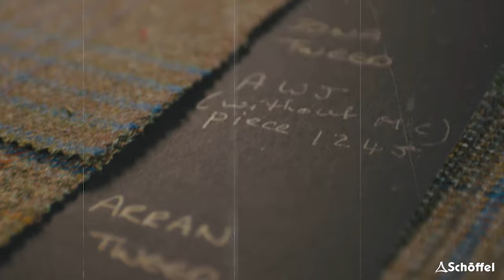Sneaking into the UK’s Most Bizarre Tradition - The Tweed Run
Today I sneak into the UK's most bizarre tradition - the Tweed Run - and it went is magnificently. Thousands of people from all across the world gathe - dressed head to toe in tweed and ride around London on Vintage bikes. Whats not to love? I get a charity store version of a Tweed outfit, jump on a Boris Bike (Santander Bike) and cruise around London's Busiest city for a full day with the well dressed motley crew of sophisticated individuals. It was brilliant, I hope you enjoy!

My Filmmaking Back Pack

4K Camera
4K Drone
4K iPhone
4K GoPro

Wide angle Lens
Zoom Lens
ND Filters

Camera Bag INSERT
^Turn any bag into a camera bag for £20!

CAMERA TO PACK CLIP (SILVER)
CAMERA TO PACK CLIP (BLACK)

Studio Tripod
Light Tripod
Vlog tripod

Wireless Microphone

Camera SD Card
Camera Battery
Sony Battery Charger

Thank you for reading and thank you for your support, if you got this far good on you!

Published on the 08 / 05 / 2022 at 9am - with just a bit over 8.5K subscribers.